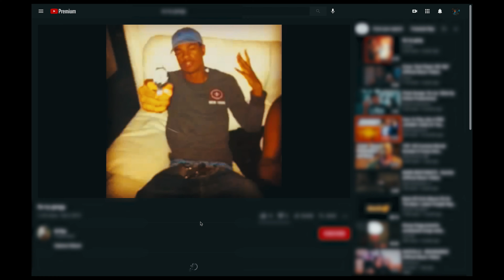Tre Icy - Free My N****s | DIR. @saudthealien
Watch on EXTERMINATEMEDIA

Directed and edited by Saud The Alien